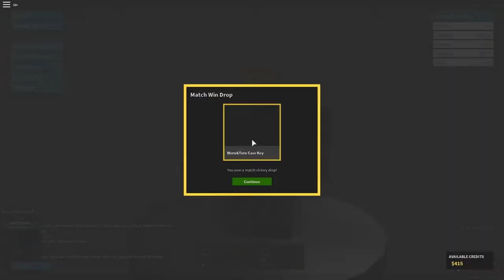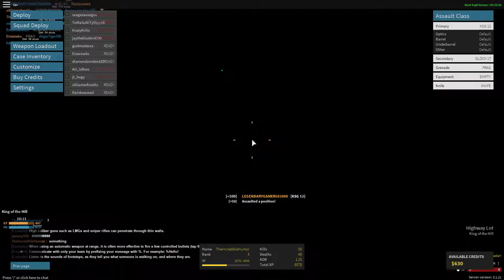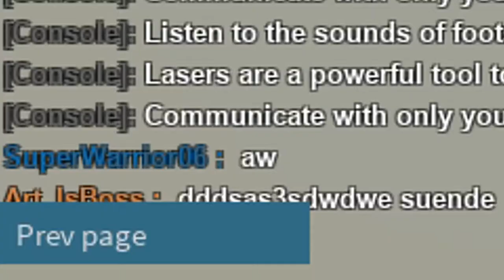A Friendly Game of Phantom Forces - ROBLOX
Y'know just a video of me and Art being bad a first person shooters...